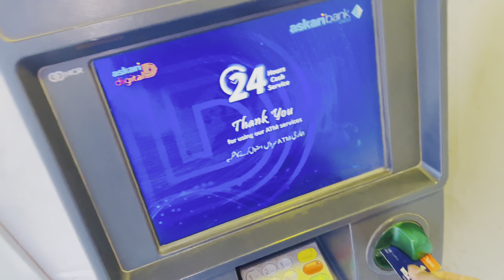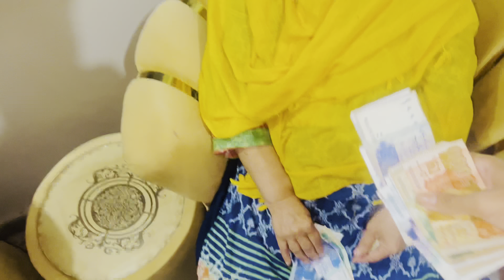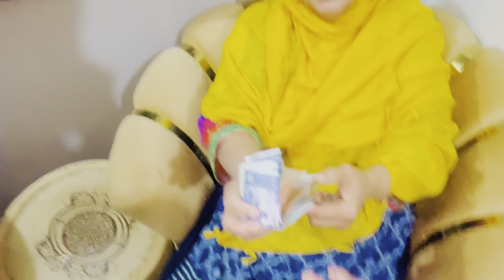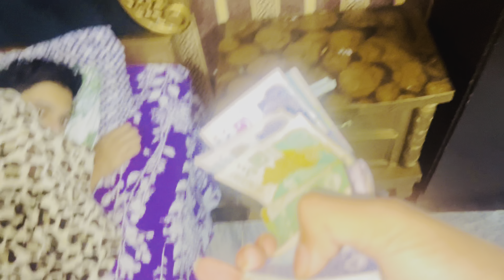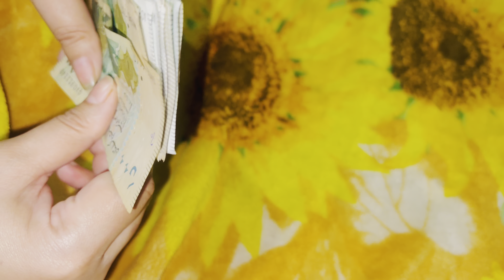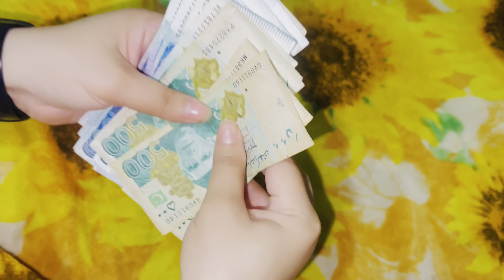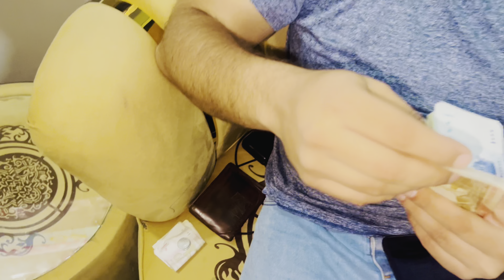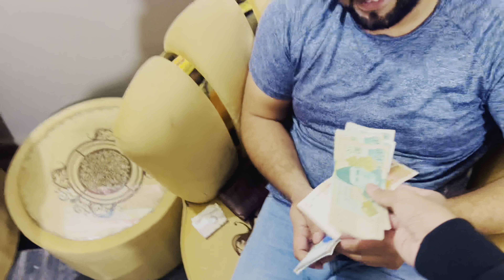YouTube ki first payment agyi😯Family emotional hogai🥹|First Income kitni ai🤫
Finally YouTube income agyii🤑|Family emotional hogai🥹|YouTube income kitni ayi??|